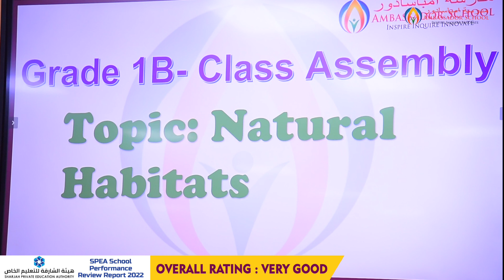Class Assembly Conducted by Grade 1B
"CHERISH THE NATURAL WORLD BECAUSE YOU'RE A PART OF IT AND DEPEND ON IT" -  Sir David Attenborough.
The class assembly was conducted by Grade 1B  on the theme of SDG -15 "Life on Land" - Natural Habitat , where the students shared their little thoughts with their peers and  made sure the message reached their little minds on how they can be a part of it making sure to protect and restore life on land by a skit -"Gift a plant on your Birthday" , song on mother earth and thought of the day.